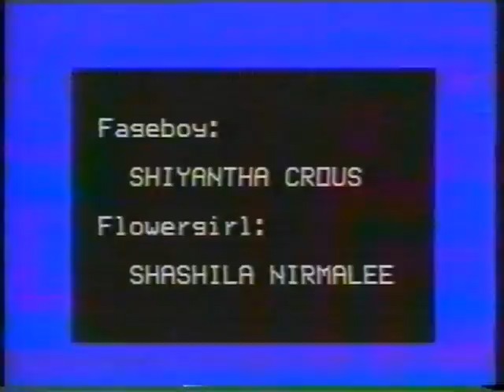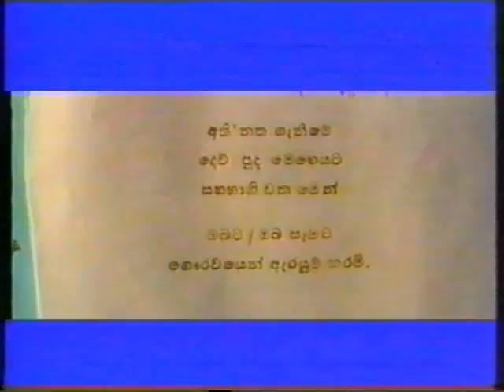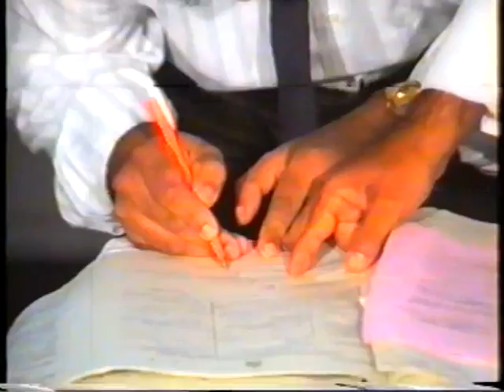Christe and Nilika Wedding day 1994.01.20